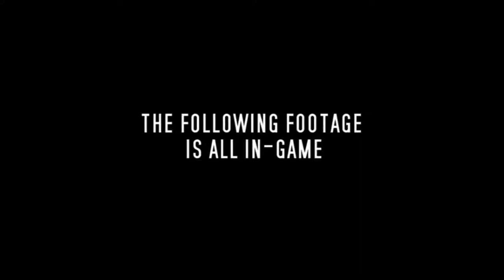X3: Reunion - Trailer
X3: Reunion